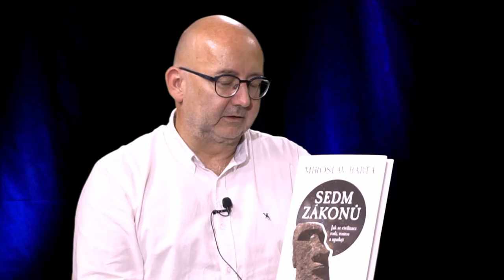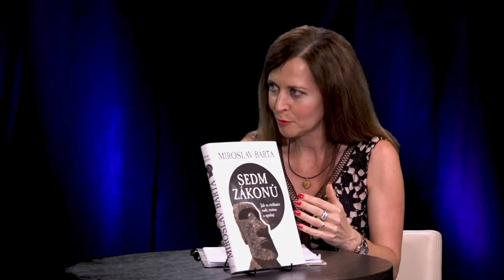Miroslav Bárta - Sedm zákonů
Jak se civilizace rodí, rostou a upadají.

Žijeme v epoše, která nemá obdoby? Je náš svět tak unikátní, jak si myslíme? A budeme první civilizací, která poroste věčně? Nebo je vše prostě jinak a jsme jen dalším kamínkem do mozaiky příběhů člověka na tomto světě? Správná odpověď je pravděpodobně ano i ne.

Naše civilizace, úroveň technologií a znalostí obecně, vyspělost komunikací a lékařské péče i míra blahobytu mluví samy za sebe. Stejně tak ovšem můžeme pozorovat, že podobně jako v minulosti i dnes čelíme dobře známým výzvám, jakými jsou nárůst byrokracie, fungování či selhávání elit, role společenské smlouvy i lídrů, nadbytek nebo naopak chybějící zdroje energie, ekonomické krize nebo (ne)schopnost přizpůsobit se proměnám přírodního prostředí. Objevují se i zcela nové výzvy jako například svět zahalený do globální komunikace, sociální sítě, zettabyte informací, rozpor mezi nashromážděnými poznatky a skutečným poznáním, lidská schopnost masivně měnit své přírodní prostředí, epidemie a mnohé jiné.

Kniha Sedm zákonů nabízí možnost podívat se na dnešní svět jako součást dlouhé časové řady dějin, procesů i dílčích událostí, jejichž charakteristiky prozrazují, že existuje sedm univerzálních zákonů, kterým podléhají všechny civilizace. I my.